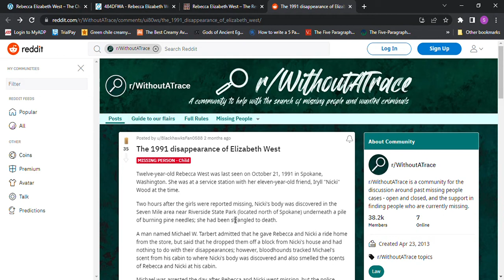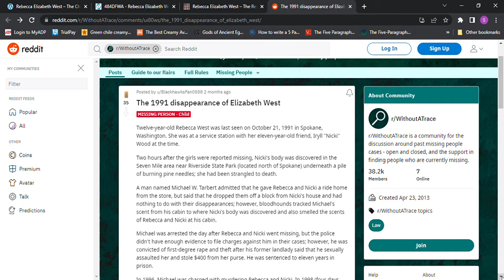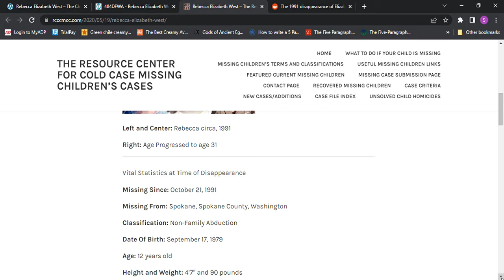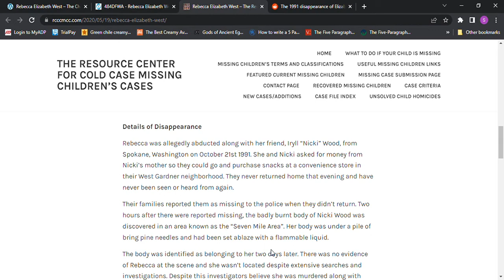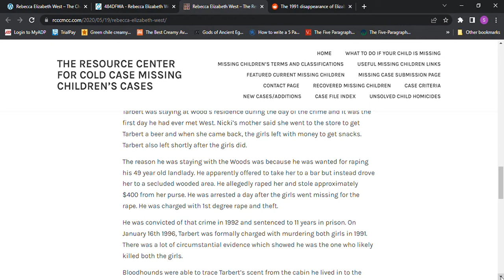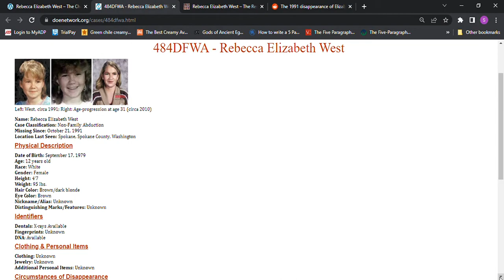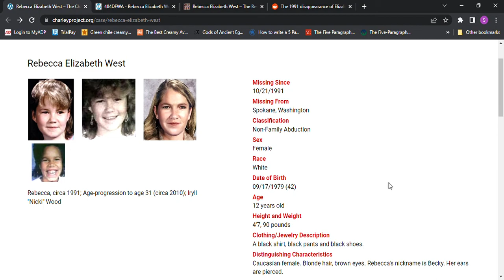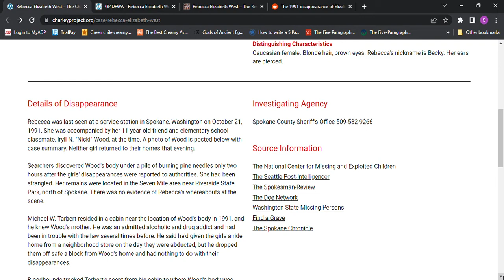Missing Rebecca Elizabeth West age 12 1991 Spokane, Washington 4'7 90 7 Mile Canyon Natural Area RR1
Missing Rebecca Elizabeth West age 12 1991 Spokane, Washington 4'7 90 7 Mile Canyon Natural Area, Water Fountain, W Davenport, Rural Rte 1, RR1. Murdered with Iryll N. "Nicki" Wood by Michael W. Tarbert  possibly in or near the cabin he resided in who was also convicted of  sexually assaulting  middle-aged former landlady said in a secluded area not far from where Wood's body was later found, and stealing $400 from the landlady's purse. Talbert had earned a release date of August 19, 2014 if all paperwork had been filed and the latest date Tarbert could be released from jail is August 20, 2022. Without an approved release plan he would stay in jail until he reaches his maximum sentence date of August 20, 2022 according to news sources on the Internet.